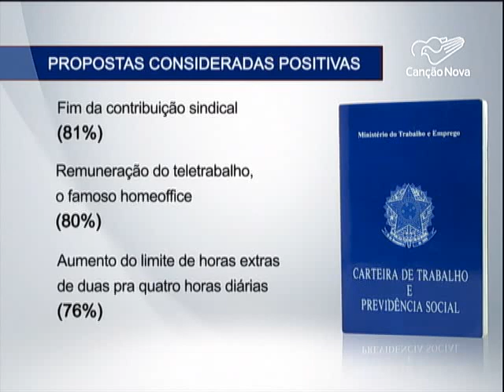Reforma trabalhista não agradou os trabalhadores-CN Notícias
Poucos dias depois da aprovação da reforma trabalhista, as opiniões dos trabalhadores sobre as mudanças estão divididas. Um levantamento na internet apontou que tem mais gente com observações negativas do que positivas.

Reportagem Fernanda Ribeiro e Genilson Pacetti